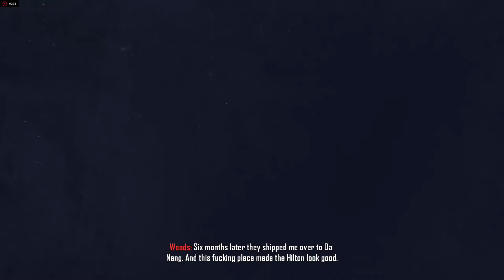Call of Duty Black ops 2 Gameplay Walkthrough Part 2:- Pyrrhic Victory (2/2) (Campaign Mission) PC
Call of Duty Black ops 2 Gameplay Walkthrough Part 2:- Pyrrhic Victory (2/2) (Campaign Mission)

PC Specs :

CPU: AMD FX 8350 4ghz
GPU: AMD SAPPHIRE R9 270X OC 4GB
RAM : 16GB DDR3 Crossair
Motherboard: MSI 970 Gaming

Call of Duty: Black Ops II is a first-person shooter video game, developed by Treyarch and published by Activision. It was released on November 13, 2012 for Microsoft Windows, PlayStation 3, and Xbox 360 and on November 18, 2012 in North America, November 30, 2012 in Europe and Australia for the Wii U.

Black Ops II is the first Call of Duty video game to feature branching storylines, in which the player's choice affects both the current mission and in turn, the overall course of the story. Known as "Strike Force missions", these branching storylines appear during the 2025 storyline and feature permanent death. The success or failure of these missions can have ramifications for the wider campaign storyline. Choosing one of the missions locks out the others unless the player begins a fresh campaign.[15]

Strike Force missions allow the player to control a number of different war assets, such as unmanned aerial vehicles, jet fighters and robots. If the player dies in a Strike Force mission, the campaign continues recording that loss, as opposed to letting the player load a previously saved checkpoint. The player's progress in the Strike Force missions may go on to change even the plans of the story's antagonist, Raul Menendez.[15] By the end of the game, the player may have changed the results of the new Cold War, and the player is shown what could have gone differently.[citation needed.

Similarly, in the main story missions, there are certain points where the player is given different choices and paths to progress, which could have an effect on the gameplay, as well as the story. Black Ops II is also the first game in the series to allow the player to customize their loadout before beginning a mission, creating freedom in choosing how to approach a mission.

n 1986, Alex Mason, now retired from active duty, pursues an obscure existence in Alaska with his son, seven-year-old David. Their shaky relationship is further strained when Mason is approached by Jason Hudson for an assignment in Cuando Cubango during the height of the Angolan civil and South African Border Wars. Frank Woods and his team have disappeared aiding Jonas Savimbi's UNITA rebels against Angola's Marxist government; their actions have already been disavowed by the CIA, but Hudson hopes to rescue any survivors. Mason and Hudson recover Woods from the Kavango River, subsequently locating Raul Menendez among a contingent of Cuban military advisers. A lengthy firefight breaks out, and the trio are rescued by Savimbi. It is revealed that Menendez is responsible for holding Woods captive after murdering his team.